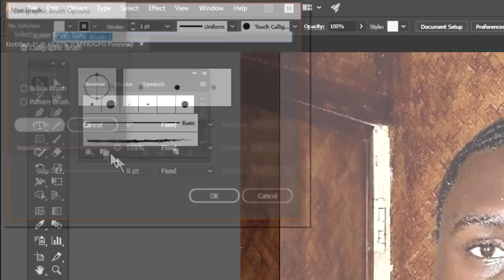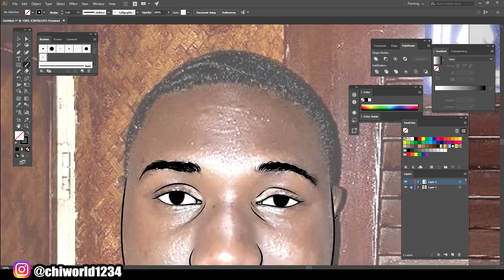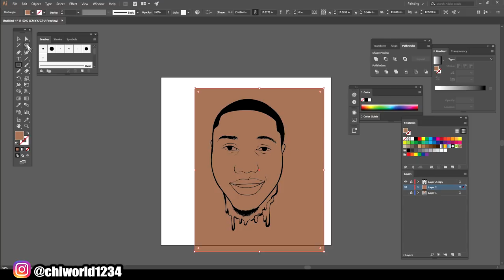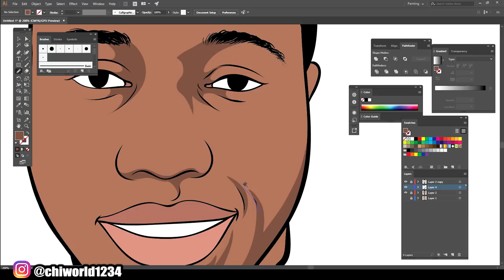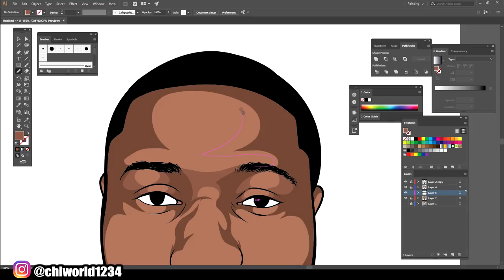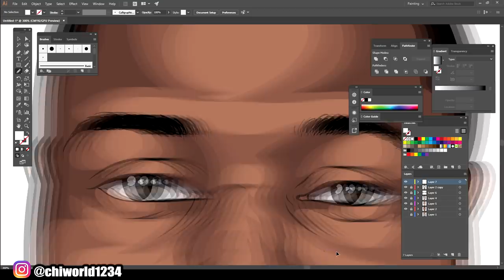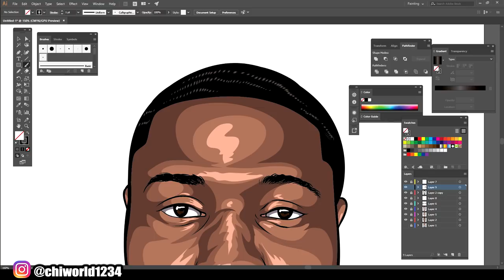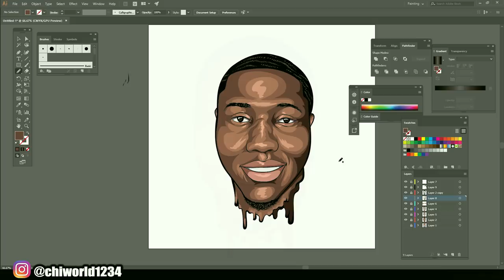How To Cartoon Yourself ! - SpeedArt ( ADOBE ILLUSTRATOR )